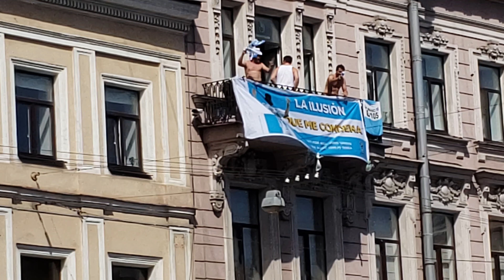Los locos del balcon... Peposos